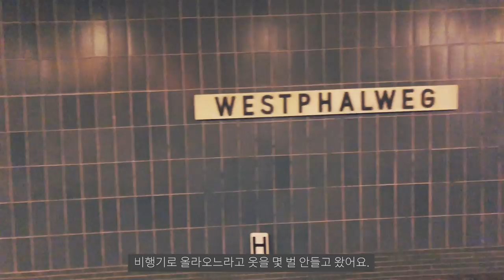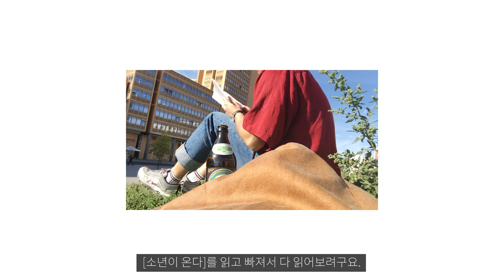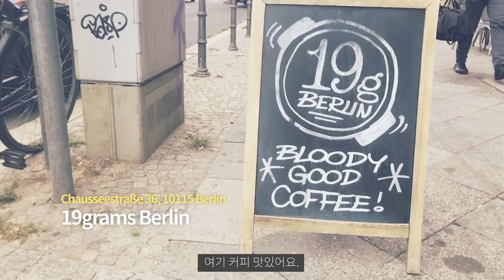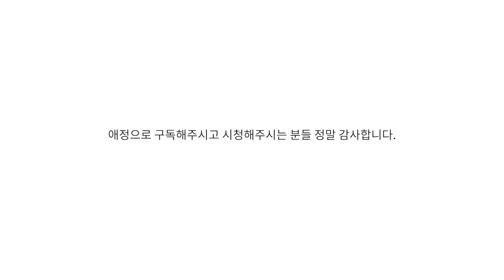[베를린 브이로그] - 독일 유학생 브이로그 / 커피/ 브런치/ 공원에서 책읽기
안녕하세요 레온입니다.
브이로그의 풍년이네요! 베를린 브이로그는 이게 마지막이에요!
그래도 브이로그 안에 최대한 도움이 될 만한 요소들을 넣어보았어요.
독일도 한국처럼 맛있는 카페들이 종종 있어서, 저처럼 커피중독자들은 여기저기 찾는 재미가 쏠쏠하답니다!

목소리를 요청하시는 분들이 예상외로 많아서, 오래간만에 녹음해보았어요.
사실 주기적으로 목소리와 말투에 대해 시비를 거는 사람들이 있어서 고민이 많았어요. 그래도 좋아해주시는 분들을 더 기다리게 할 수 없었네요.

유튜브를 시작한게 엊그제 같은데 벌써 구독자가 많이 생겼어요.
부족한 저와, 부족한 저의 채널을 애정으로 지켜봐주셔서 감사합니다.
슬슬 개강을 앞두어 정신이 없지만 그래도 꾸준히 다양한 영상들로 보답 할게요.
그럼 항상 건강하시고 또 만나요!

사랑을 담아,
레온

Track Name: "Intersection", "Just roll with it"